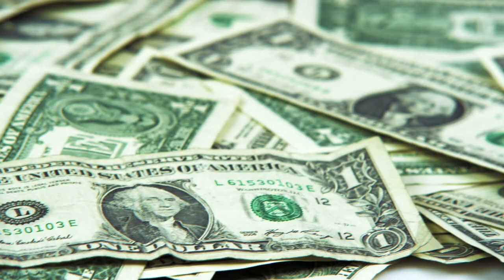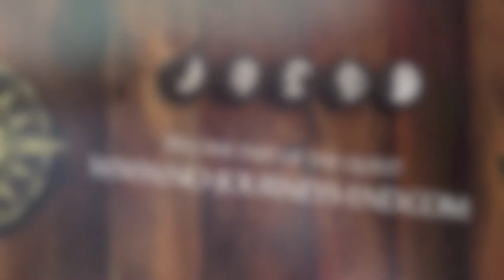No journey's end - The quest for wisdom, balance and a sustainable life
We don't know when it all began...
We only know that the quest engages humanity for millenia.
The feeling, something isn't quite right.
That you live in constant conflict with yourself and others.
That modern civilisation, as we know it today, departs us from ourselves, from nature and our fellow-men.

It is the quest for balance. How to achieve it and, even more important, how to keep it.
Isn't that the real challenge in our lives?
The actual goal?

Isn't this question the source of all findings?
And by finding answers to this, wouldn't it be the starting point to global change?
We buy things we don't need, from money we don't really have, to impress people we don't actually like.
Shouldn't it be different?

We want to search for it...
Find people of all different kinds of cultures, all over the globe, and learn from them.
Collect what has been discovered by people on their personal way in all ages and all continents, and  make these answers accessible for us today.
Accompany us on this great adventure... and lastly find yourself!

We are two men, a dragon and their friends who gave up their former lives as business men and entrepreneurs to embark upon the ultimate quest for wisdom and a sustainable life.